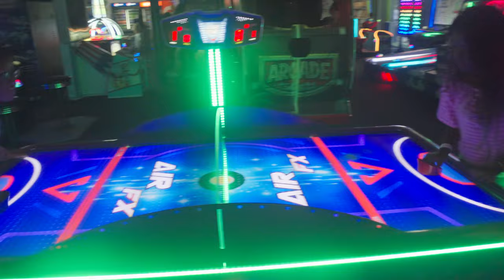She Drove Straight Into The Barrier & Caused A Go-Kart Pile Up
This is one of the funniest video in a long time. Kim took the show. She drove straight into the barrier & caused a Go-kart pile up. There is so much going on otherwise. You will definitely enjoy this!